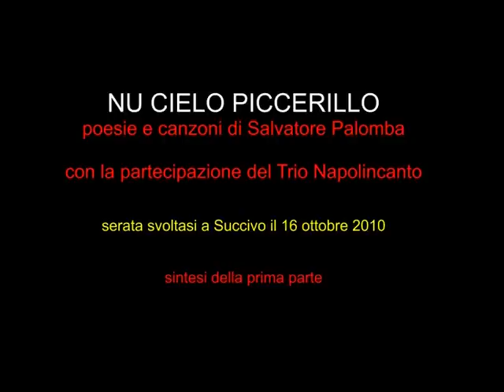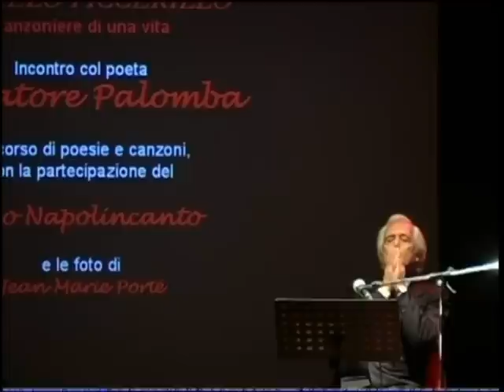salvatore palomba e trio napolincanto - prima parte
Sintesi della prima parte della Serata di poesie e canzoni di Salvatore Palomba con l'autore e d il Trio Napolincanto. Auditorium Paolo VI Succivo (CE) Introduce Angela Calzone